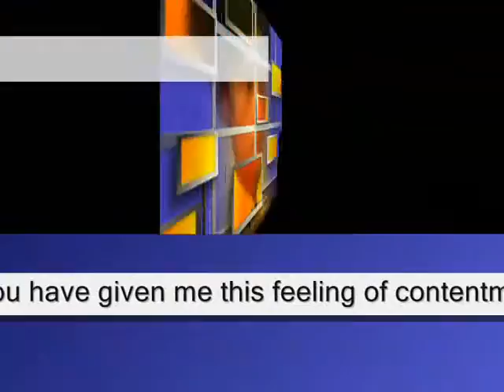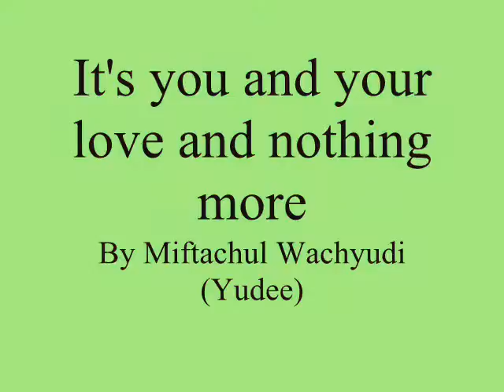It's you and your love and nothing more ,